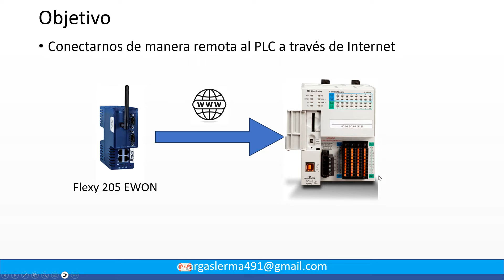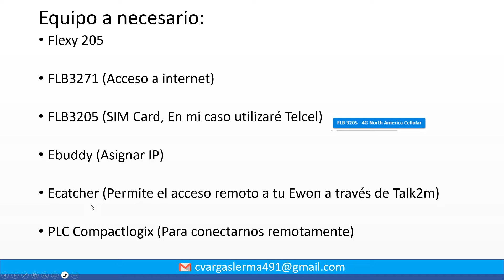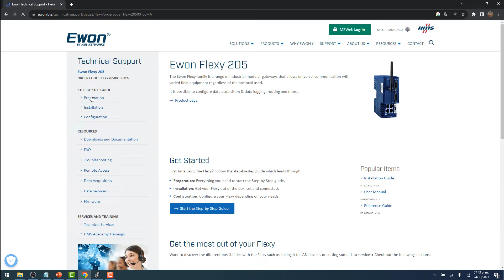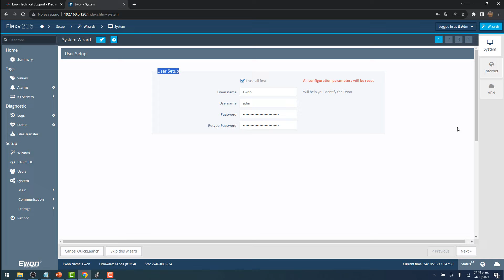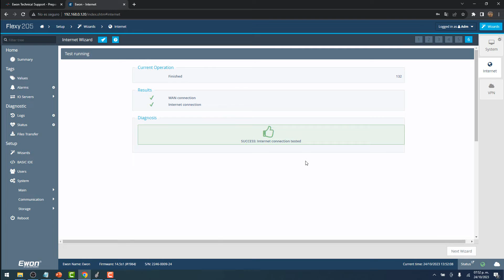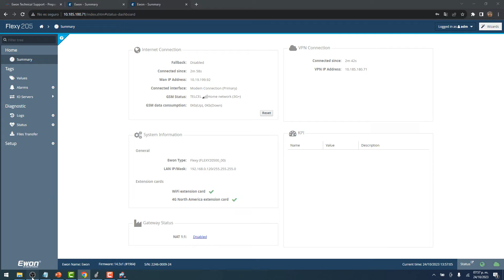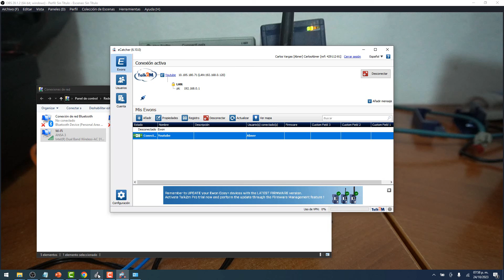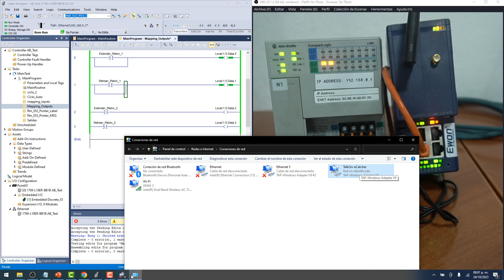🔵✅ CONECTARTE A UN PLC DESDE INTERNET // FLEXY 205 EWON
Aprende a configurar el Flexy 205 EWON para poder conectarte a una red de Ethernet Local a través de Internet.

En este video haremos una prueba conectandonos a un PLC, para monitorear y hacer algunos cambios.